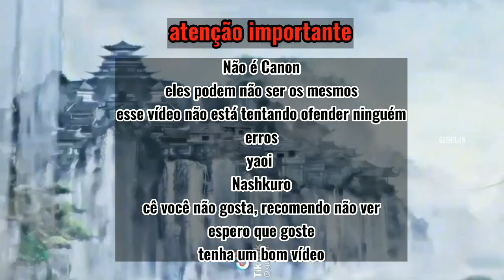AU kuroko no basket react to /Team_Jabberwock💚🐍/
🌹Team Jabberwock🌹

characters/personagens

•Nash Gold Jr.

•Jason Silver

•Zack

•Allen

•Nick